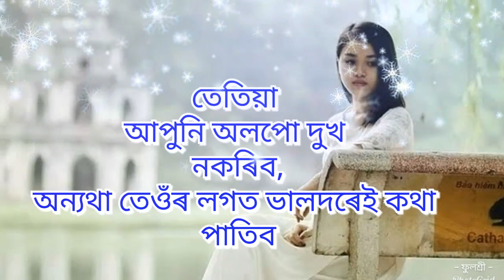▪New Assamese Motivational Quotes # Whatsaap Status # Whatsaap Video # 2019▪